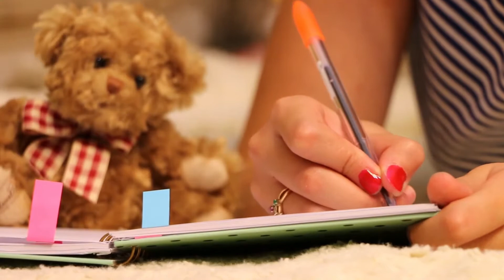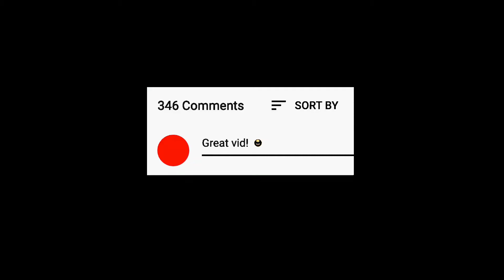Top 8 Teddy Bear Stock Videos | Non-Copyright Videos | Royalty-Free Videos | HD Videos | 4K Videos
Welcome Freinds!

In this video, I will show you the Top 8 Teddy Bear Stock Videos | Non-Copyright Videos | Royalty-Free Videos | HD Videos | 4K Videos

Are you looking for stunning FREE clips to use in your projects? In this video, I"ll present you my top 8 most favorite FREE stock video or footage sites.

Make sure you always check the license terms before you use the footage in any project. And if you are a professional/commercial user, I highly recommend you to use paid footage only, including a license.

You can use this footage for your project or commercial purpose even don't ask for any permission. Want to use this footage?

Follow Instructions.

2. Download Video And Edit A little bit like (voice-over, add text, etc)
3. Must put this following in your video description